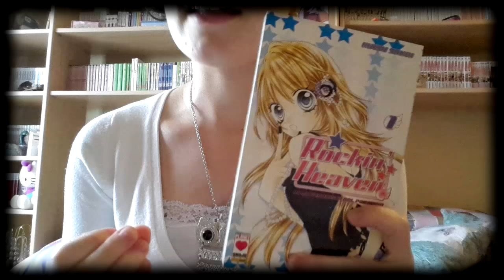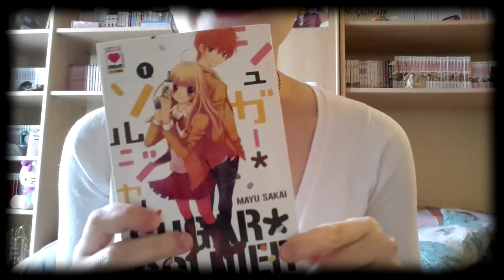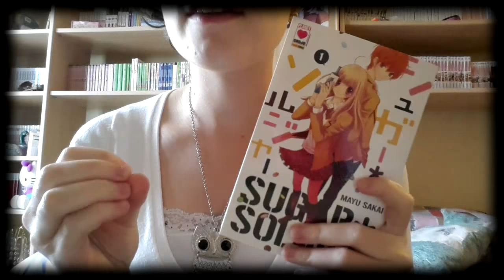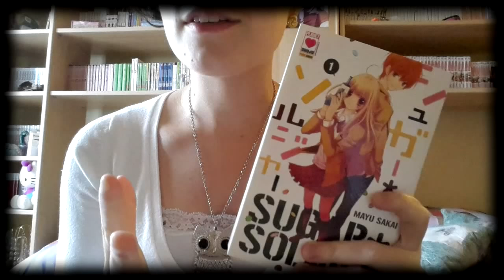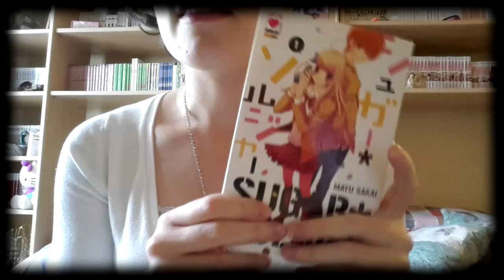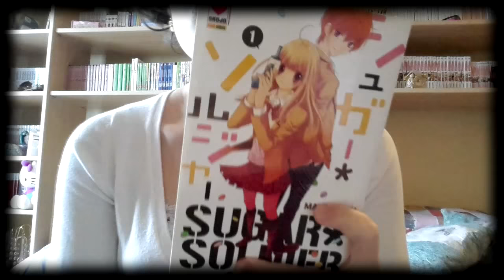Recensione "Sugar Soldier" di Mayu Sakai^^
Ciao a tutti! Oggi torno con un video recensione su un manga che ho trovato molto dolce e ricco di sentimenti "Sugar Soldier" di Mayu Sakai :) Spero che il video vi piaccia ciao